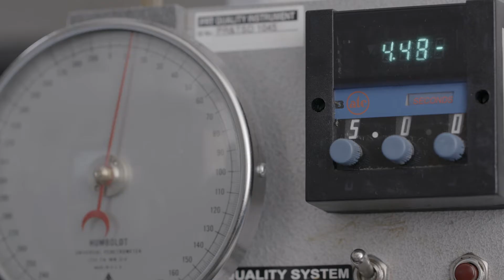The Grease Experts: What does grease consistency measure?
While often confused with viscosity, grease consistency is its own physical characteristic that should be considered when selecting a grease for your industrial application.

In this episode of “The Grease Experts”, grease technical advisor Toby Hlade shows us what grease consistency measures and what to consider when selecting a firm or soft grease.

To see answers to other common grease questions, visit thegreaseexperts.com